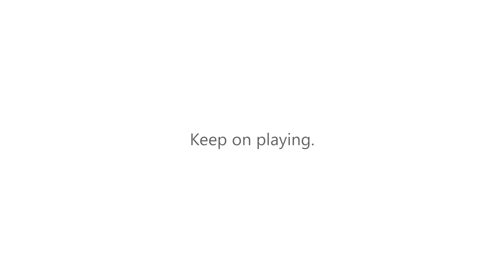Year in Videogames 2016 - Zeitgames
is the new star wars movie good?

the new sherlock trailer is fucking dope.!
cant wait for 1/1/17
tomorrow I got a "date". kinda. we will see :D
the overwatch community is so toxic rn...
even the forum is toxic as hell.

► extra
here is my post on the overwatch forum: